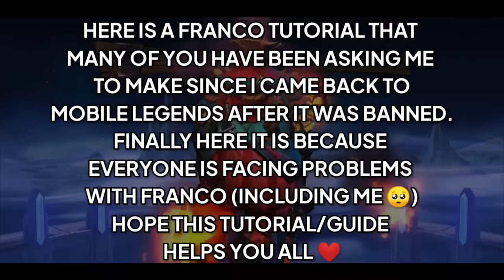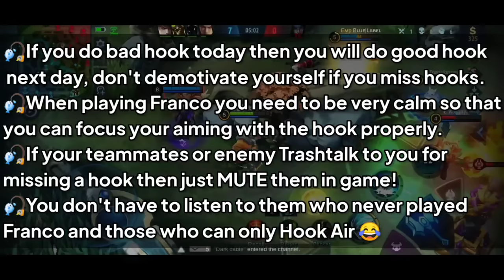BECOME GODLY FRANCO EASILY | ADVANCED FRANCO HOOK GUIDE 2021 | HOOK TIPS, TRICKS, GUIDE | WOLF XOTIC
Timestamps:
00:00 Intro
00:40 Franco Skills
02:06 Builds,Emblems,Spells
02:41 Flicker + Hook
04:12 Control Settings
04:48 Hook Tips & Tricks
12:21 Hook Techniques
14:37 Rotation Tip
15:11 When not to pick Franco
15:25 Some notes to remember

Songs:

Noisestorm - Crab Rave [Monstercat Release]

Dion Timmer - Shiawase [Monstercat Release]

Rogue - Badlands [Monstercat Release]

TheFatRat & Anna Yvette & Laura Brehm - Chosen

LEARN HOW TO HOOK WITH FRANCO EASY WAY